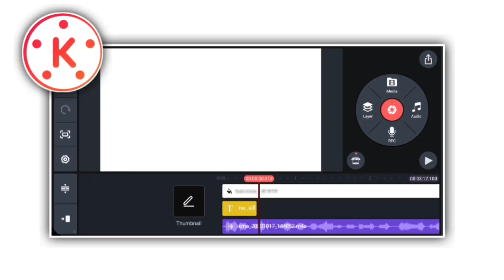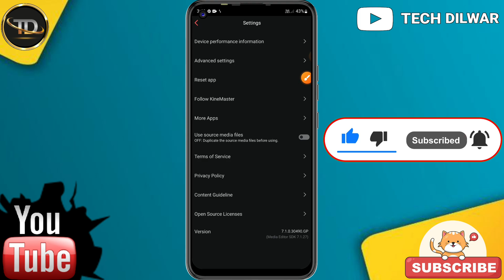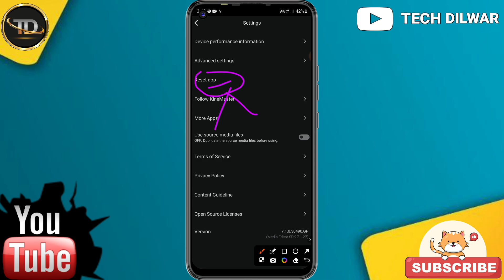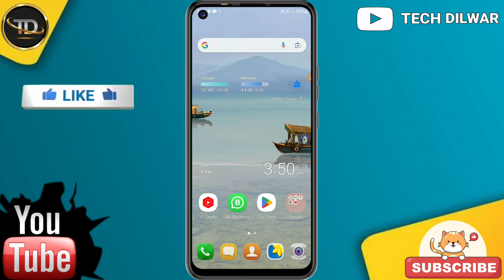How To Solve Kinemaster Video Export (Save) Problem Fix || Kinemaster Me Video Export Nahi Ho Raha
Kinemaster video Save Problem || The Secret Solution to Kinemaster's Video Export  Problem

kinemaster video save problem || Kinemaster video export problem solved - 2024

◆ 𝗬𝗼𝘂𝗿 𝗤𝘂𝗲𝗿𝗶𝗲𝘀 🔎

kinemaster video export problem fix
kinemaster video export save problem fix
kinemaster me video export nahi ho raha hai
kinemaster me video save nahi ho raha hai
kinemaster video export problem solve 2022
how to fix kinemaster video export problem 2024
how to solve kinemaster video export problem 2024
how to solve kinemaster problem
kinemaster export problem 2024
kinemaster new version problem fix 2024
kinemaster layer setting 2024
export problem fix 2024
Kinemaster Video Export Problem Fix 2024 kinemaster export problem
kinemaster exporting problem solved Kinemaster me video save nahi ho raha hai
kinemaster me video save nahi ho raha hai kaise karen
kinemaster me video save nahi ho raha hai kaise kare
kinemaster me video save nahi ho raha hai 2024 Kinemaster save video problem
kinemaster export error Kinemaster export settings
kinemaster tutorial
kinemaster video export setting
kinemaster
Kinemaster main video seve nhi ho rhi kya kare
Kinemaster video save problem
how to solve kinemaster export problem
kinemaster se video save kyon nahi ho rhai hai
kinemaster se video save nahi ho rhai hai
kinemaster se video save nahi ho rhai hai toh kya kare
2024 main kinemaster se video editing kaise karen
2024 main kinemaster se video save kaise kare

 𝗚𝗶𝗿𝗶𝗱𝗵𝗶  { 𝗝𝗵𝗮𝗿𝗸𝗵𝗮𝗻𝗱 }